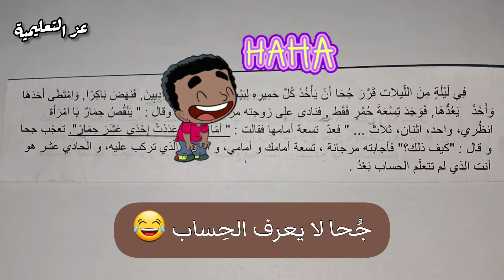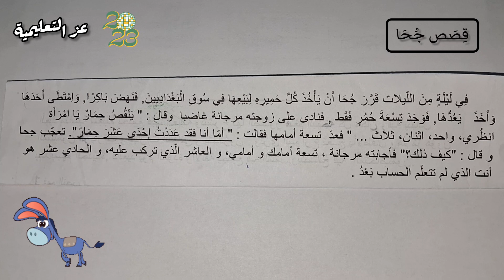قصة جحا المضحكة للاطفال himar joha 😂 طرائف جحا نكت جحا - نوادر جحا المضحكة - قصص جحا القديمه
قصص جحا المضحكة ، هذه من قصص جحا مسموعة قصه جحا يا جحا والحمار .
histoire joha arabe jouha wal himar ، story of joha walhimar .